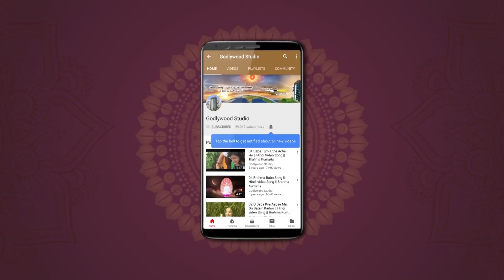Ek Mulakat | Ep 271 | DR. VIOLA NICHOLAS OLESON | Brahma Kumaris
Organizer: Brahmakumaris